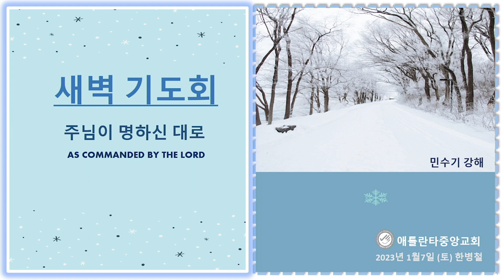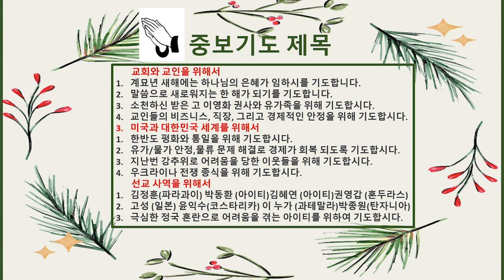2023년 1월 7일(토) 새벽기도회